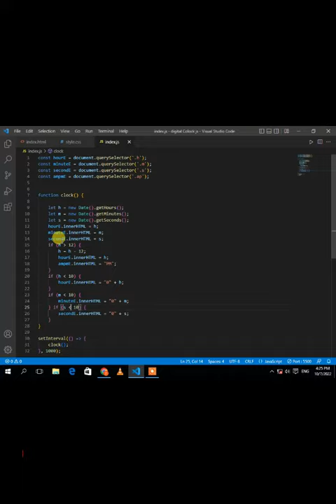how to create a digital clock using HTML 5 CSS 3 and JavaScript | digital clock full source code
how to create a digital clock.
digital clock by zeeshan janjua
@Zeeshan janjua
how  to create clock
digital clock Project
HTML 5
CSS3 course